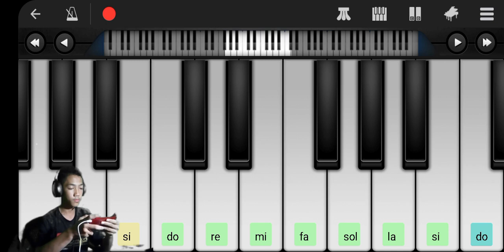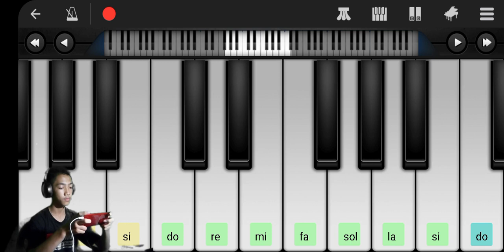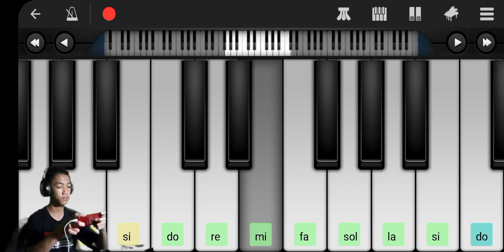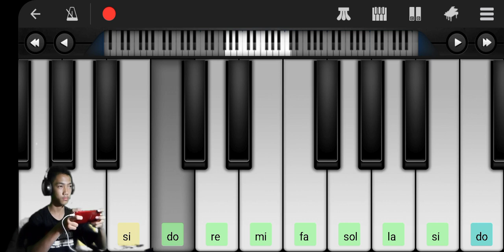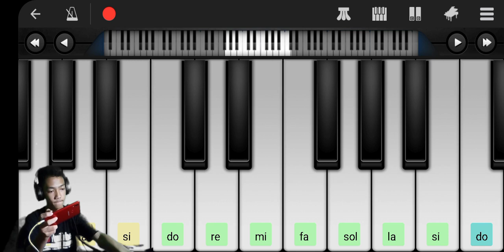Video pembelajaran seni budaya "memainkan alat musik" (Muhammad Fadlyiszbach Maldini d'Larostzo)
Halo guys

Kembali lagi bersama saya di channel Muhammad Maldini, kali ini saya membuat video memainkan sebuah alat musik piano(aplikasi) dan saya memainkan lagu dari sulawesi selatan, yaitu angin mamiri. sebelumnya saya minta maaf kalau grafiknya agak jelek, dan kadang not nya tidak tertekan itu dikarenkan penyimpanan di hp saya sudah hampir full/penuh, jadi jika menyimpan/save video itu sudah mulai lag/patah patah